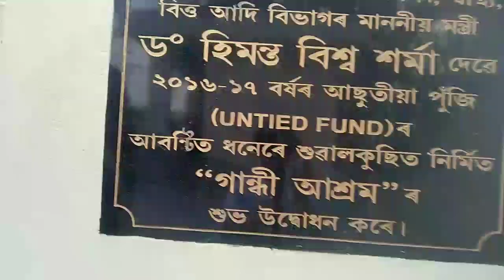going to Gandhi park । Let's go ...!